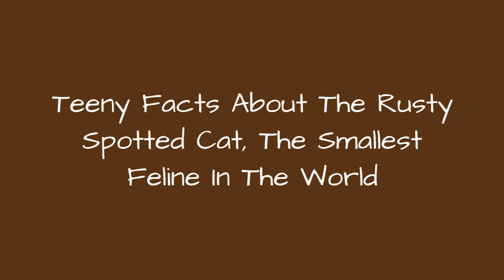Teeny Facts About The Rusty Spotted Cat, The Smallest Feline In The World ✌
It isn't a leopard cub. It isn't even the smaller leopard cat. It's the rusty-spotted cat a species of wildcat that takes first place for the smallest felinein the world. This tiny cat species roams all across India and Sri Lanka, sharing its homeland with much bigger cats like tigers and leopards. Although these have always been considered rare cats  and they are reportedly less than 10,000 alive worldwide  scientists and conservationists believe the rusty-spotted cats may finally be making a slow comeback. One was recently even born in captivity at the Berlin Zoo  its first rusty-spotted cat birth in 168 years.The adorable rusty-spotted catlook like a wild kitten, but these fully-grown felines pack just as much character and power into their tiny bodies as the big cats do.
0:00 - Intro
0:00:08 - The Cats Are Probably Nocturnal
0:00:19 - Rusty-Spotted Cats Live In A Wide Variety Of Habitats
0:00:35 - They're Occasionally Mistaken For Leopard Cubs
0:00:47 - They Are Much Easier To Tame Than Other Wild Cats
0:01:01 - They Are Native To India And Sri Lanka
0:01:13 - These Little Cats Are Very Tricky To Breed